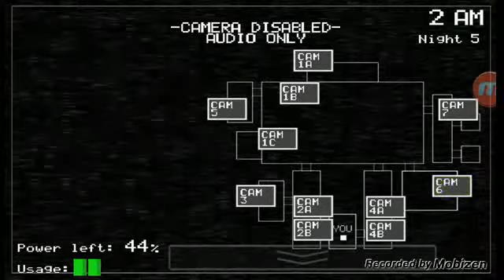Five nights at freddy's:failure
Failure just failure